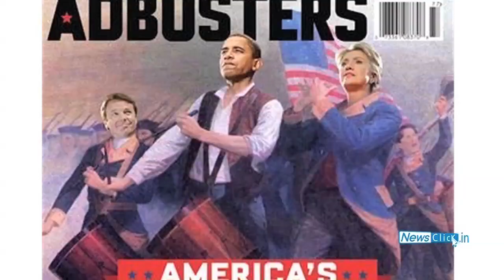Panitch - Aijaz II: Constraints of the Occupy/other protest movements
Part II of the Leo Panitch- Aijaz Ahmad conversation on the new protests against the system in the developed world . The scholars discuss the constraints faced by the movements - structural and political.